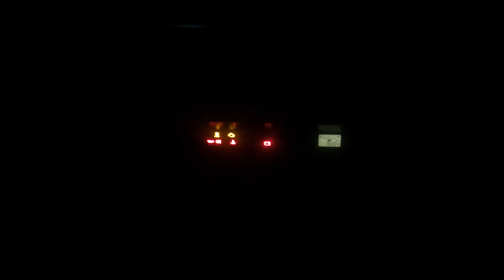Chandigarh - Srinagar (Garhwal) || Two Lazy Production || Dhari Devi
This video is special to me as I have witnessed something in my life after this journey which anyway would have been tough for me to handle. Although I am happy that this trip happened, and my family was together for once.

Do visit Srinagar some day and feel near to nature. Let me know how your journey was.

I know such videos make no sense, but I love making them and this is for my future self if any day I feel like I did nothing worth remembering.